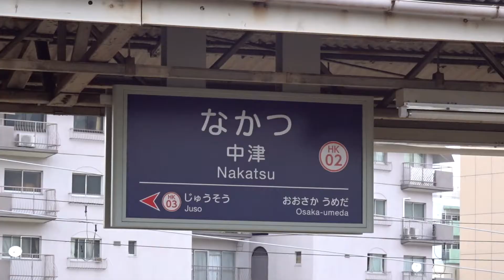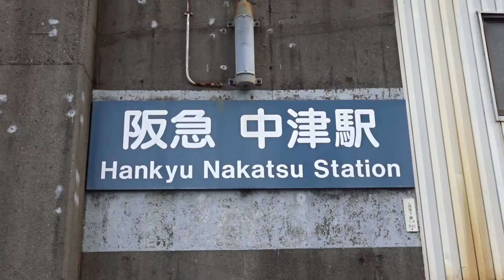阪急・中津駅 「黄色い点字ブロックの内側におさがりください」 Nakatsu Station (Hankyu), Osaka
阪急・大阪梅田駅からひと駅です。